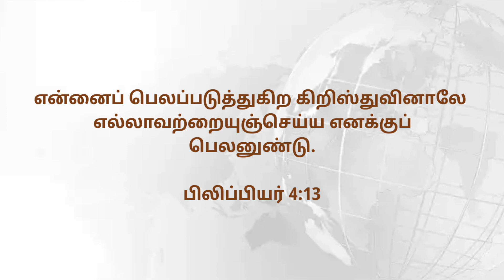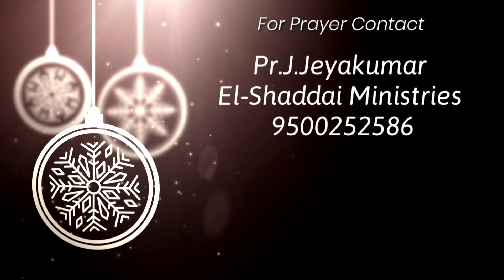Toward the Goal || tamil christian short message || today promise word || Philippians 4:13